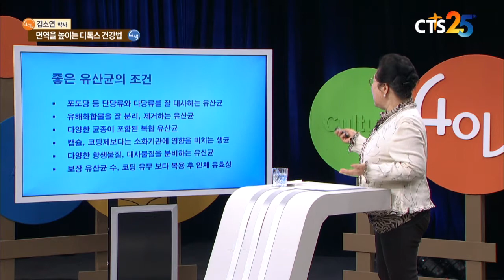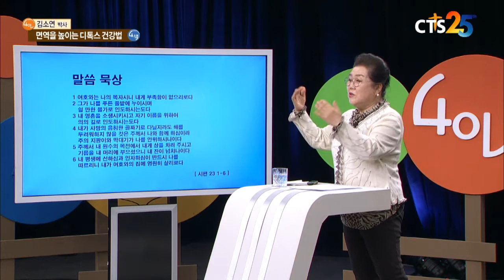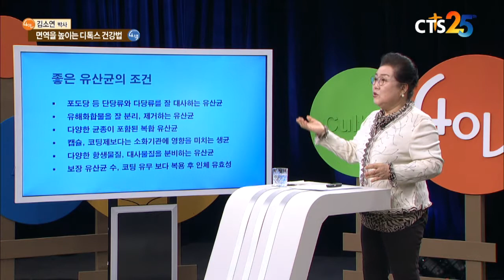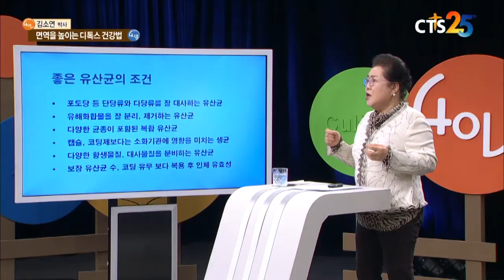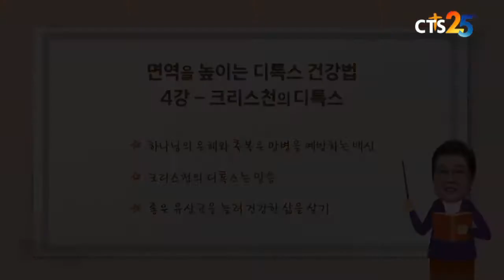4인4색 - 김소연 박사 (4강) 크리스천의 디톡스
김소연 박사  (한국의과학연구원)
대주제: 면역을 높이는 디톡스 건강법
소주제: 크리스천의 디톡스
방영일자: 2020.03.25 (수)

월, 화, 수, 목 [ 오후 1시 30분, 본방송 ]